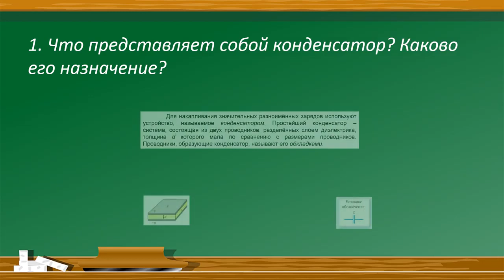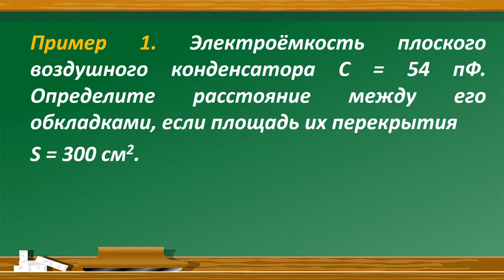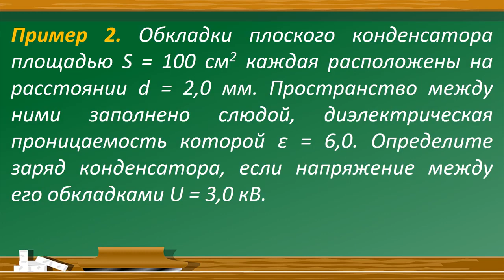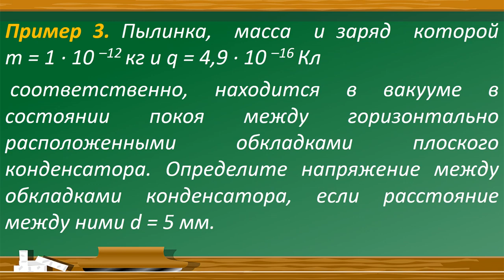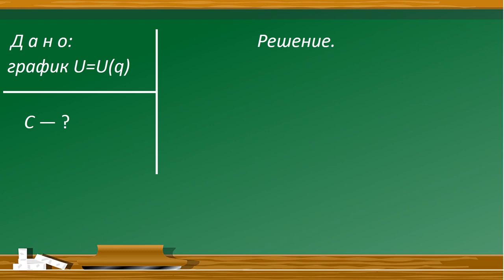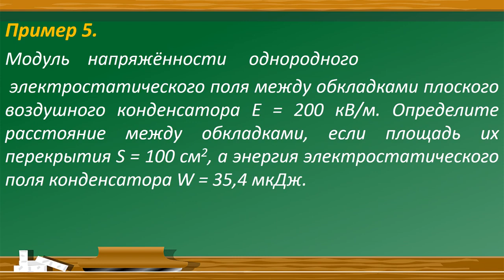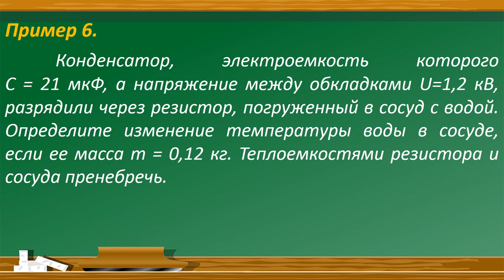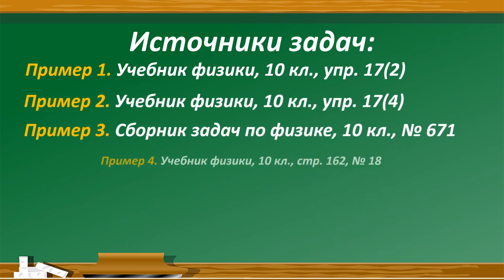Тема 22. Решение задач по теме «Электроемкость. Электроемкость плоского конденсатора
Тема 22. Решение задач по теме «Электроемкость. Электроемкость плоского конденсатора. Энергия электростатического поля конденсатора»